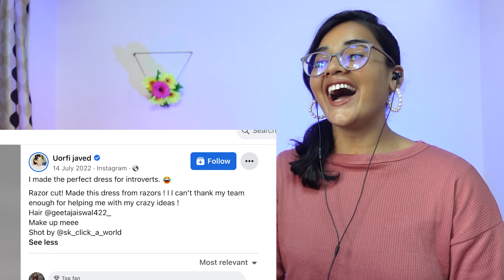Weirdest Fashion Decoded - Urfi Javed REACTION | Slayy Point | Neha M.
Best Regards,
Neha M.